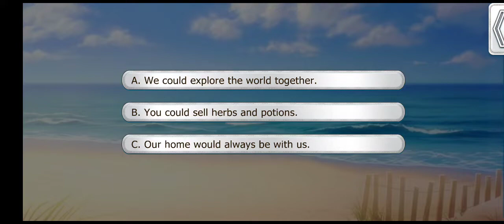Love & Legends: Helena ssn5 ep1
return to the fantasy world/ an intimate moment on the beach